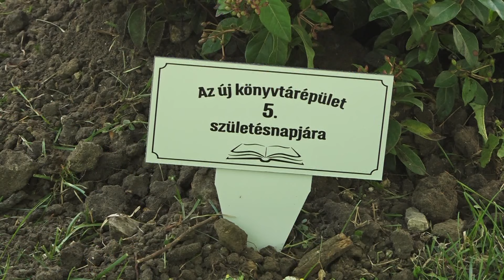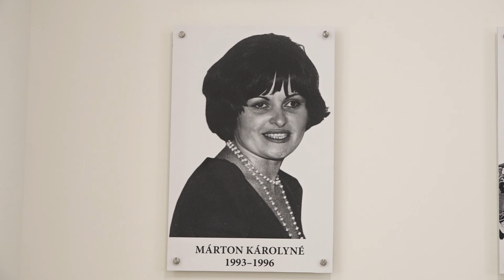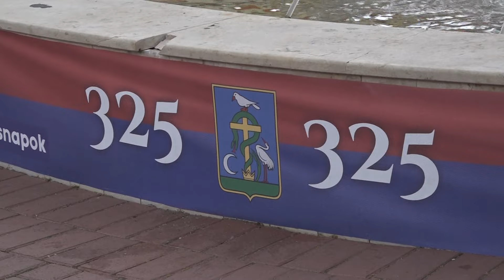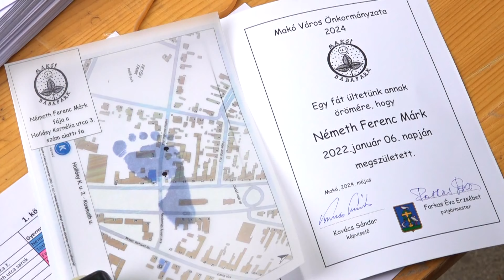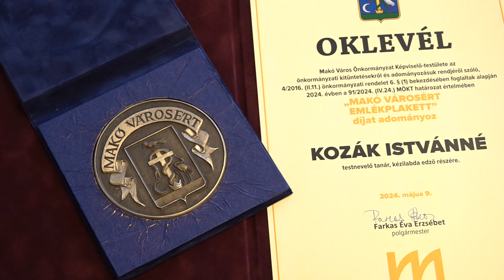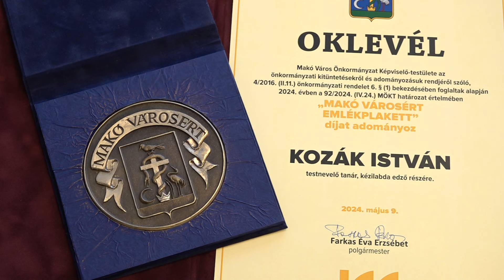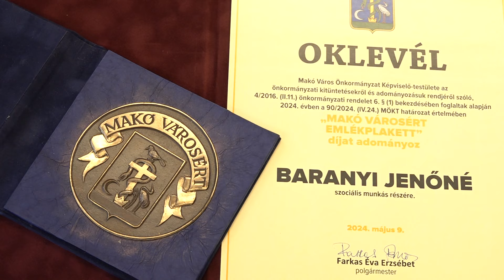Makói Híradó - 2024.05.13.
Ötödik születésnapját ünnepli a József Attila Városi Könyvtár
Makó újjátelepítésének 325 éves jubileumát, több napos rendezvénysorozattal ünnepelték meg
A városnapot pénteken a Tankcsapda koncertje koronázta meg
190 újszülöttnek ültetett 2022-ben babafát az önkormányzat
Edzők és mentálhigiénés szakember az idei Emlékplakett díjazott